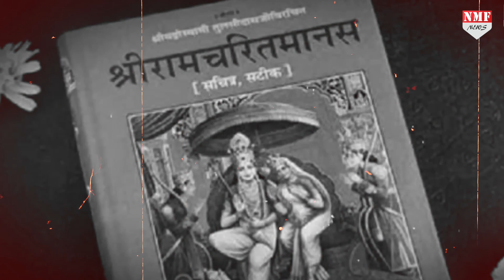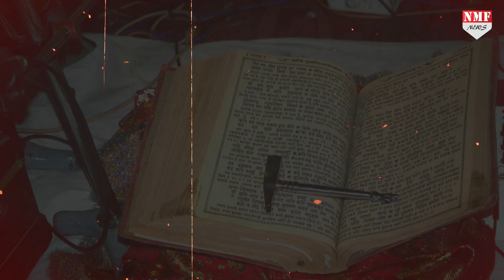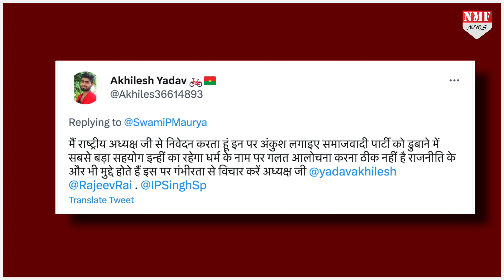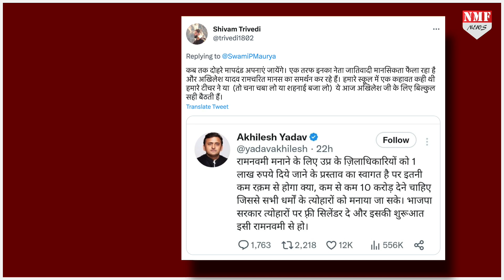Maurya ने फिर से हिंदुओं की आस्था को पहुंचाया ठेस, लोगों ने लगाई जमकर ‘क्लास’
एक बार फिर से मौर्या ने रामचरितमानस पर बयान दे दिया है। हां, इतना जरूर है कि इस बार मौर्या को लोगों ने भी जमकर क्लास लगाई है।

vinay
neyaz